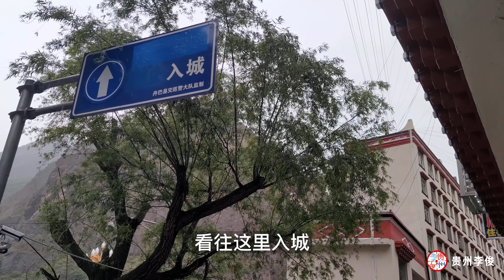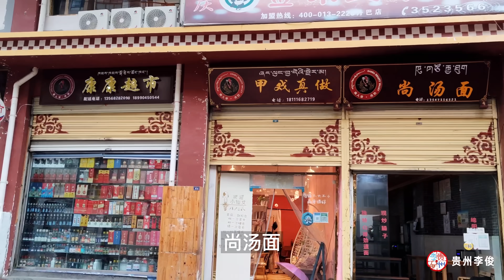四川最窄縣城，峽谷兩岸十分險峻，住在這裡不怕塌方嗎？China's narrowest, first-tier city China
用鏡頭記錄多彩人生，影像傳遞貴州鄉間生活
大家好！我是貴州李俊
我的家鄉在貴州一個偏遠的小山村裏
我希望通過YouTube讓更多人瞭解我家鄉的風土人情。

李俊 四川 風土人情 本頻道製作的所有影片都符合平台的使用政策，沒有任何違規行為。